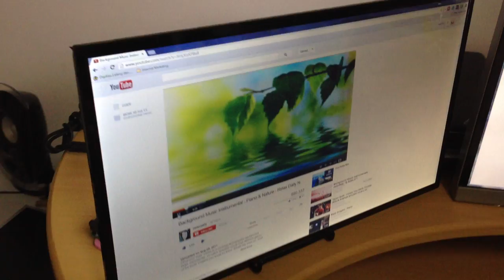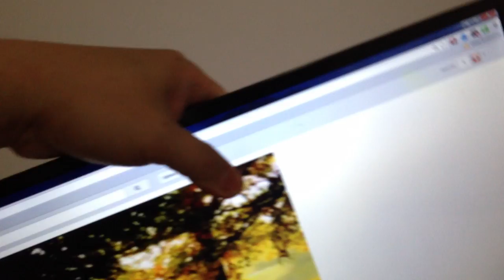Able HD: Best Small Portable HD LCD/LED Monitor for PC and Laptop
Able-HD: The Latest in HD Monitor Technology - This 17" portable monitor weighs less than an iPad and has HD 1080p resolution.